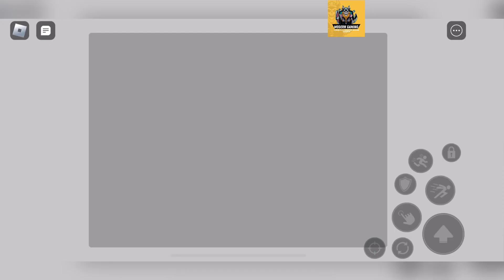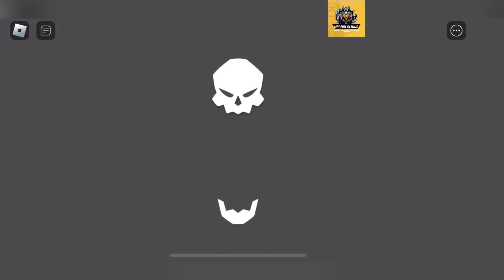🏔️ 3 New Codes 🏔️ ROBLOX FRUIT BATTLEGROUNDS CODES MARCH 2024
--Welcome

Hy guys today I have new and working fruit battlegrounds codes to share with all of you.

Thanks